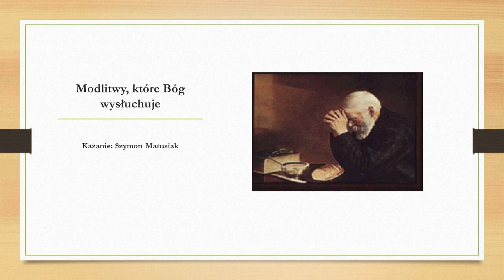Modlitwy, które Bóg wysłuchuje - 23 kwietnia 2023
W wykładzie wyjaśniono, czym jest modlitwa, dlaczego mamy się modlić, do kogo powinniśmy się zwracać w modlitwie, jakie warunki musimy spełniać, by nasze modlitwy zostały wysłuchane i jaka jest moc modlitwy.

Źródło ilustracji:
"Grace" - autor Eric Enstrom
Oficjalny projekt fotografii stanu Minnesota w 2002 r.